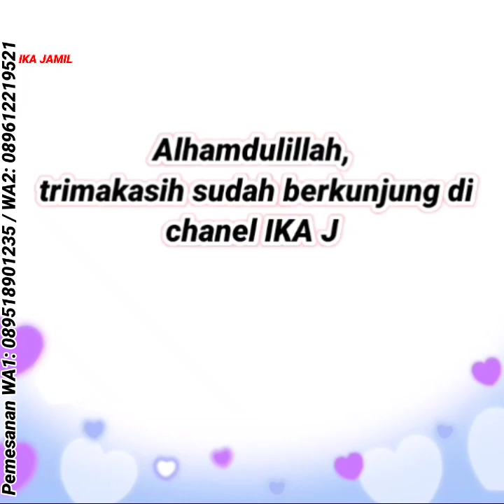Model baju gamis kondangan terbaru, Model tunik simple terbaru